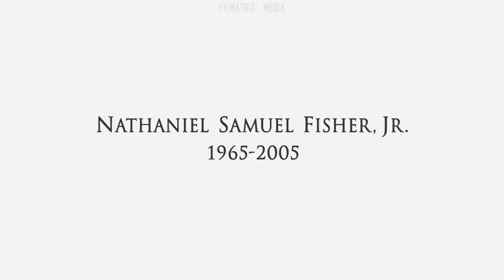Nate and Brenda (Six Feet Under) - Home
Finished this show two months ago but school gave me no time to edit. Now finally, here it is! My first SFU edit. This one focuses primarily on Nate and Brenda's relationship but I will be making one about him and Lisa at some point.